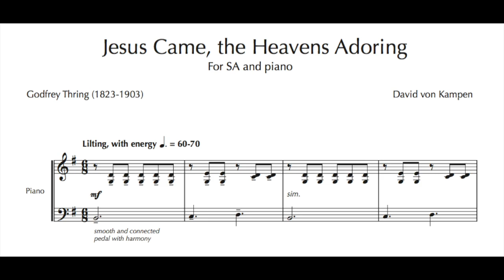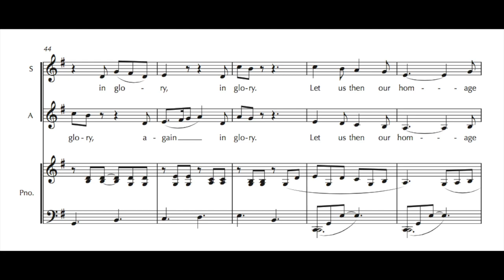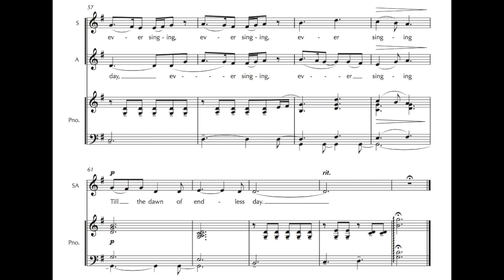David von Kampen - "Jesus Came, the Heavens Adoring" for SA and piano - with score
Available from David: dvonkampen [at] gmail.com